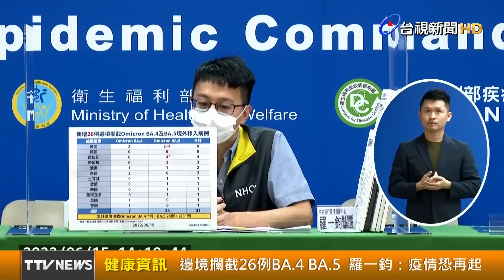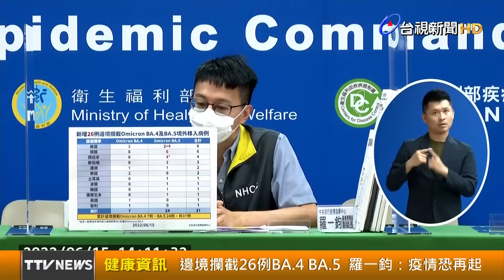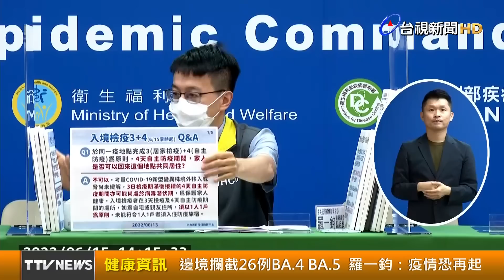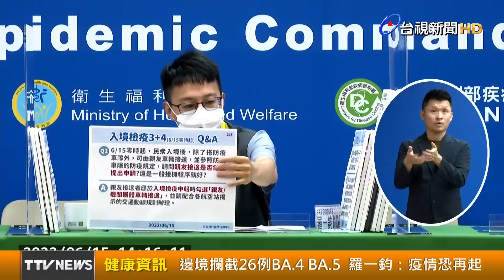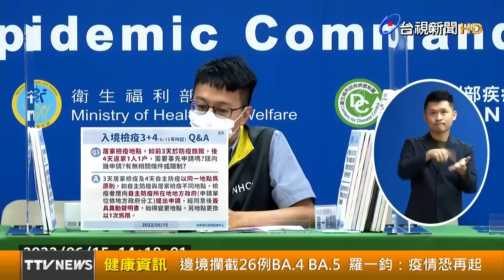邊境攔截26例BA.4 BA.5 羅一鈞：疫情恐再起【健康資訊】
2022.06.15【健康資訊】中央流行疫情指揮中心今（15）日公布，新增26例邊境攔截Omicron亞型變異株BA.4及BA.5境外移入確定病例。指揮中心醫療應變組副組長羅一鈞表示，加上日前公布的5例，目前國內已累計31例BA.4及BA.5。